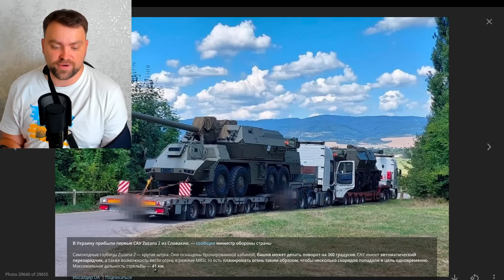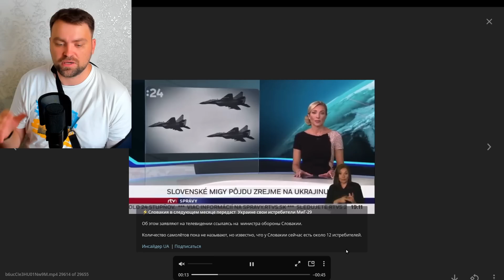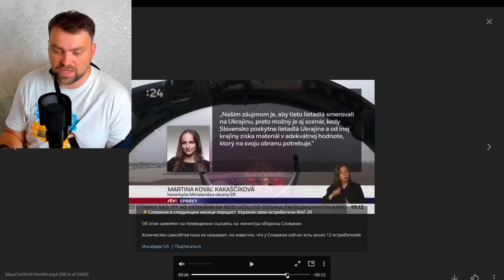Update from Ukraine | Ruzzian Command is running away from South Front